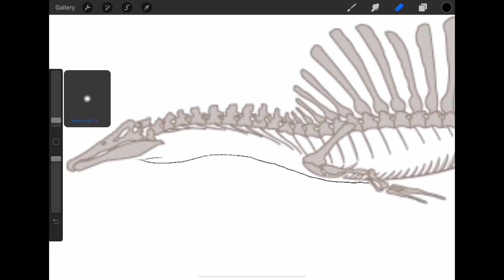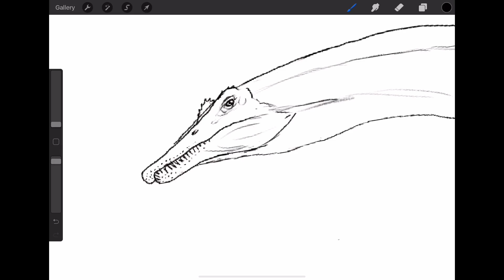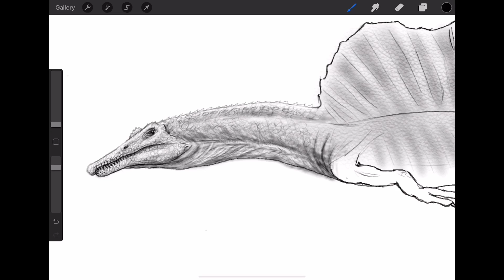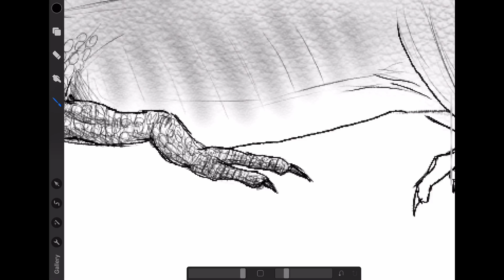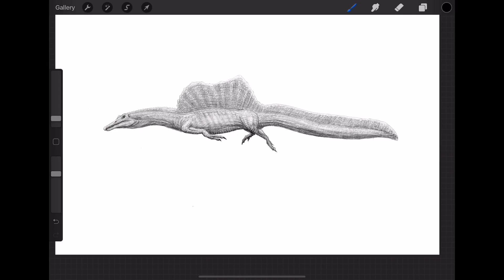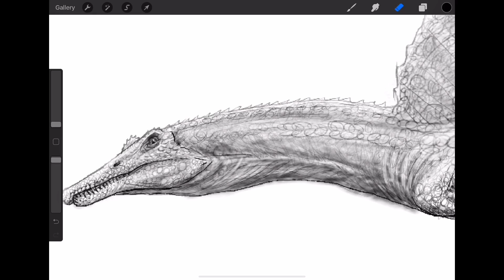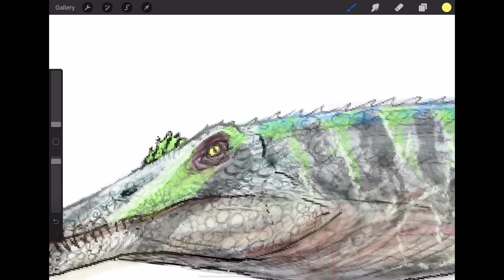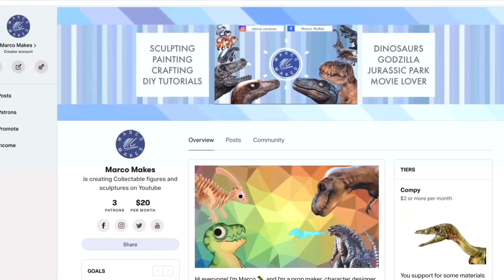“NEW” SPINOSAURUS - Drawing a realistic 2020 Updated Reconstruction of the Spinosaurus Aegyptiacus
Here's something new! Let me know what you think and I'll make more! 🦖😁😎